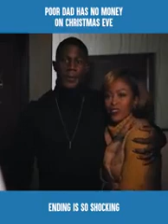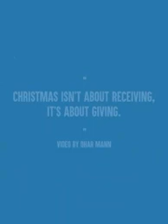When I started counting my blessings, my whole life turned around. Dad Has No Money On Christmas Eve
Many of you might have seen this video before but still I think the Spirit of Christmas prevails regardless of the circumstances you may be. It is a season which engages the whole world in a conspiracy of Love.
I walk in a space of gratitude. I’m so grateful to God for blessing me with an amazing family and the opportunity to do what I love.
Life is not always easy to live, but the opportunity to do so is a blessing beyond comprehension. In the process of living, we will face struggles, many of which will cause us to suffer and to experience pain.